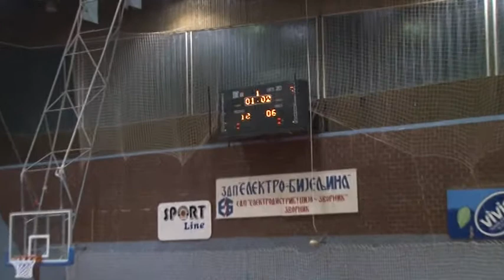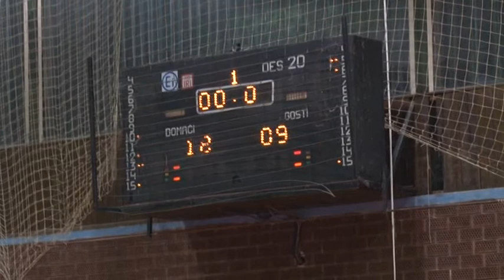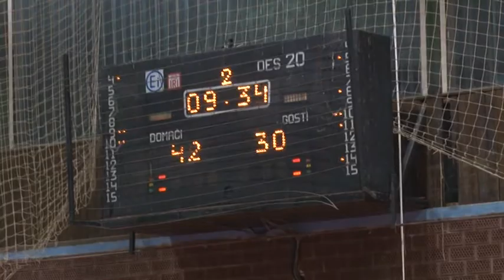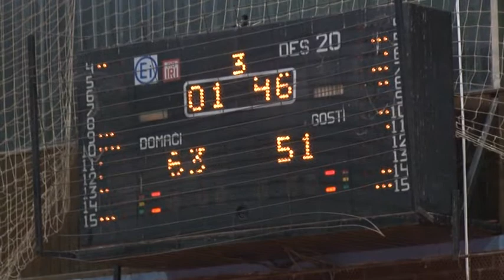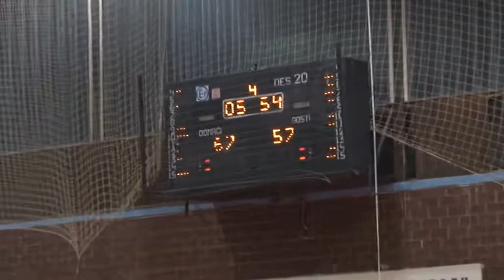Drina Princip - Student Igokea 1. MLRS 18/19 18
1. MLRS 18-19 /2. kolo, utakmica broj 18/ KK DRINA PRINCIP - SKK STUDENT IGOKEA